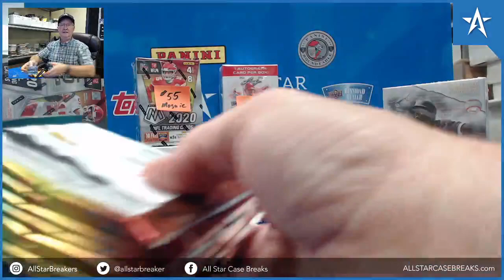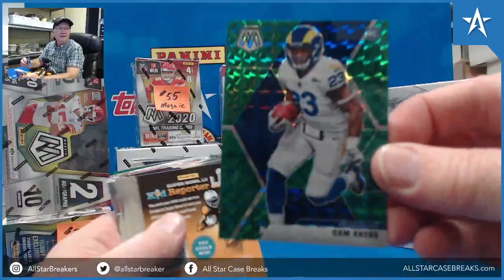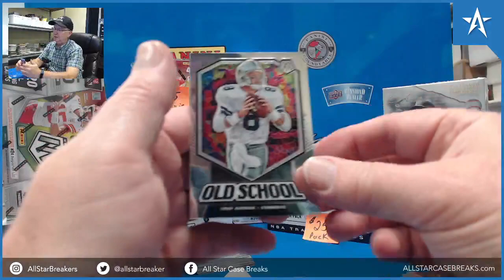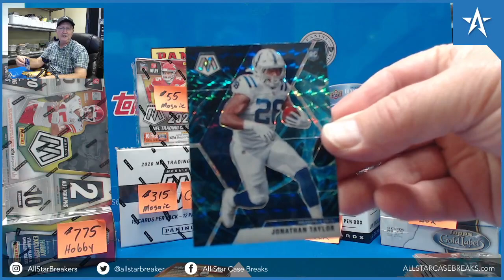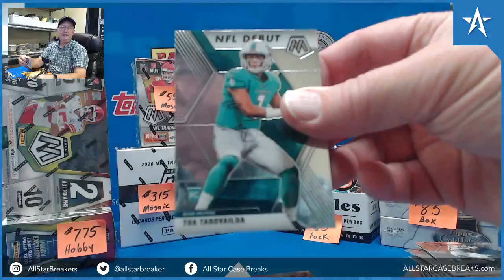Jonathan Taylor Genesis RC, Joe Burrow & Tua Tagovailoa RC 2020 Mosaic Football 3 Box Blaster break